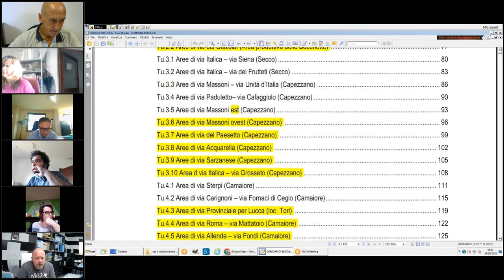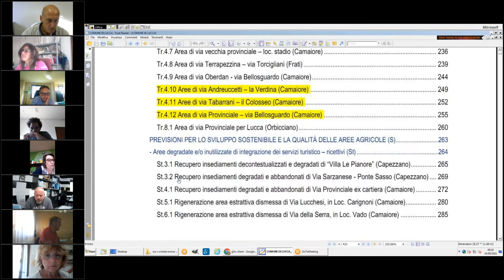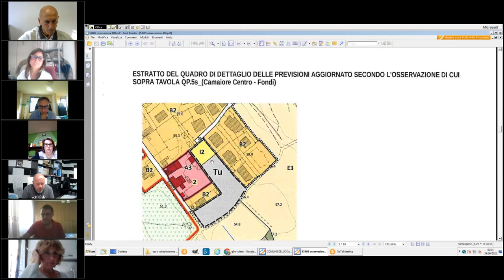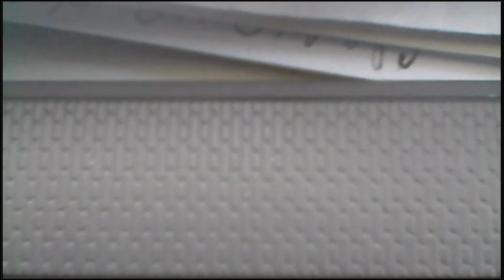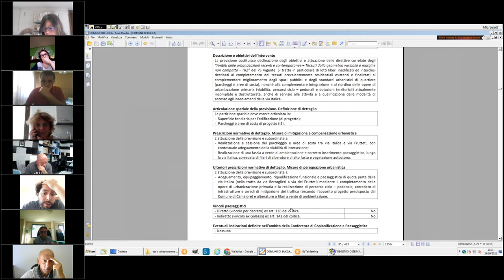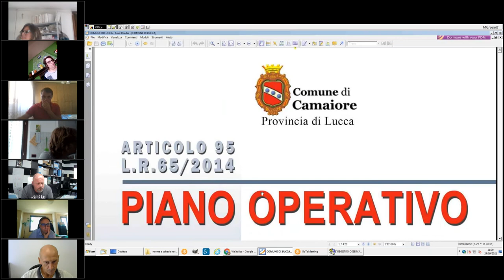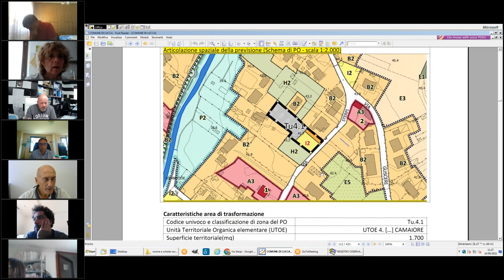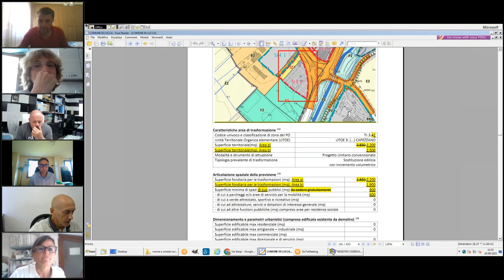3ª Commissione Consiliare del 24 Settembre 2021